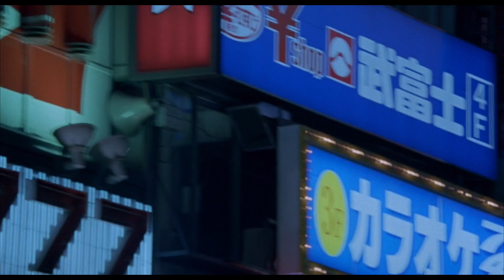#1 Loneliness in Sofia Coppola's cinema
Loneliness in Sofia Coppola's cinema
Just wanted to show something that i really like of Sofia's movies, it's how she expresses visually the loneliness and sense of emptiness felt by the characters.

Song: Solêr - Otto A. Totland

Movie used:
Somewhere
Marie Antoinette
The Bling Ring
On the Rocks
Lick my Star